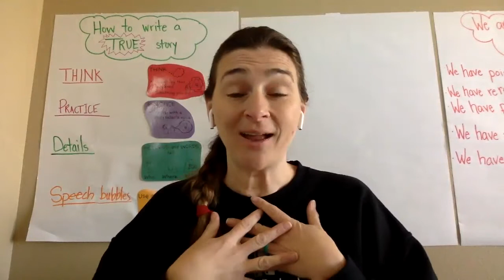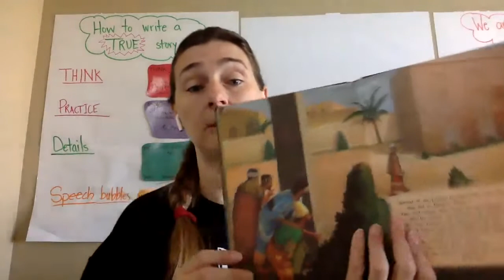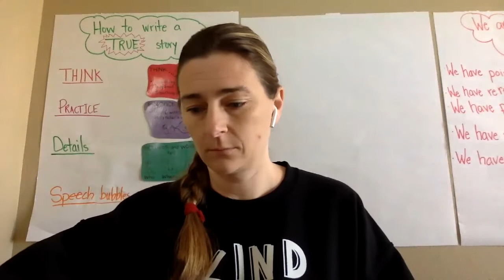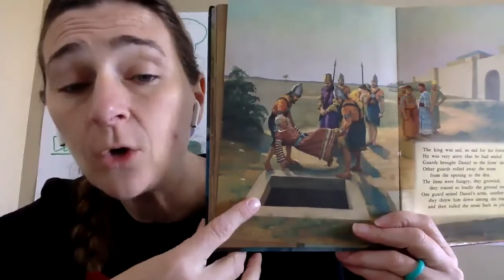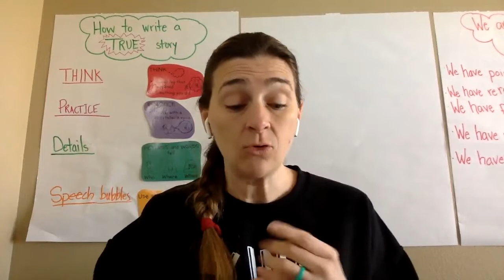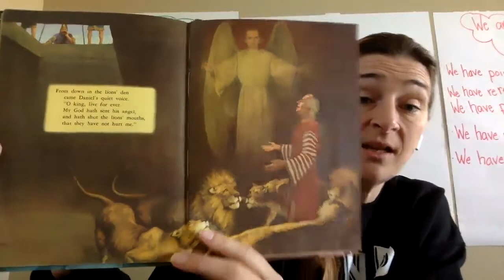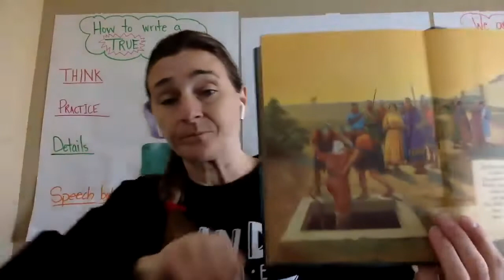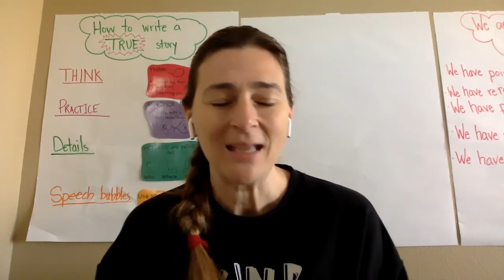Bible, April 1, 2020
Today we are finishing the story of Daniel in the Lion's Den.